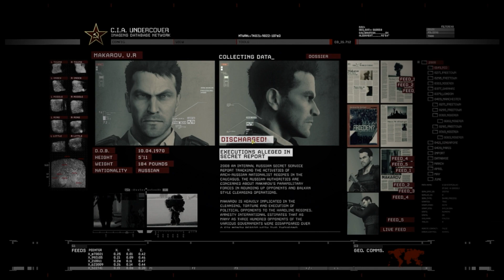Call of Duty®: Modern Warfare 2 Remastered PC Gameplay #3 | No Comentado | Español | JohnGeek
¡Sumérgete en la acción y sigue los pasos de los soldados en una serie de gameplays de la campaña de Call of Duty Modern Warfare 2! En este video, te llevaremos a través de algunas de las misiones más intensas y emocionantes de esta aclamada entrega de la franquicia de Call of Duty. Descubre los detalles y secretos detrás de cada misión, desde la planificación hasta la ejecución. Con jugabilidad cinematográfica y una intensa narrativa, esta serie de gameplays es una experiencia de juego que no te puedes perder. ¡No te pierdas ningún detalle y mira ahora mismo!